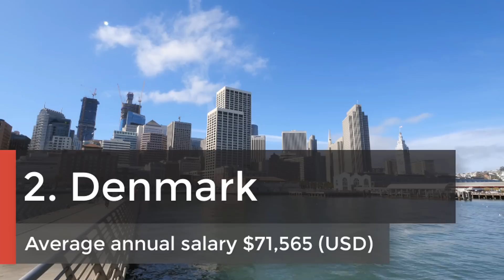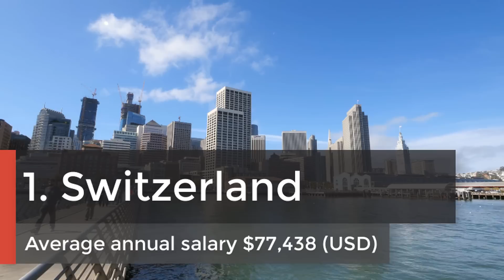Highest Paying Countries for Civil Engineer (Civil Engineering)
Information credits: payscale